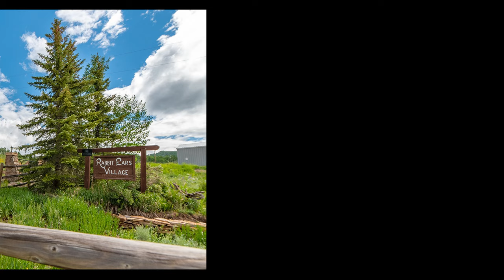Rabbit Ears Village Branded